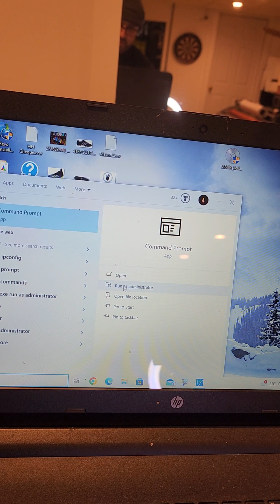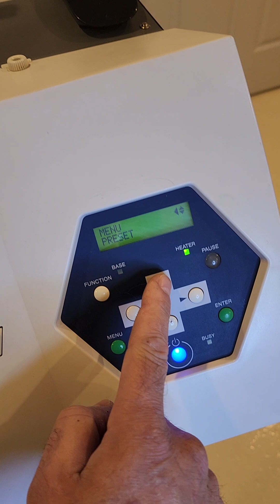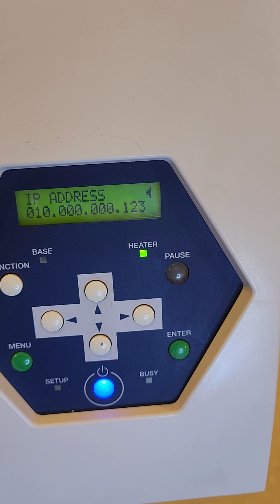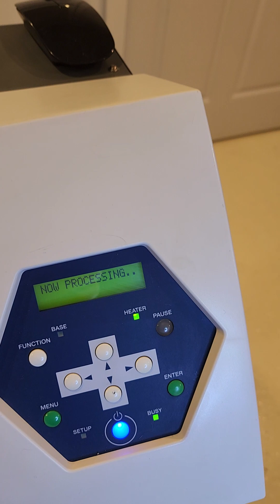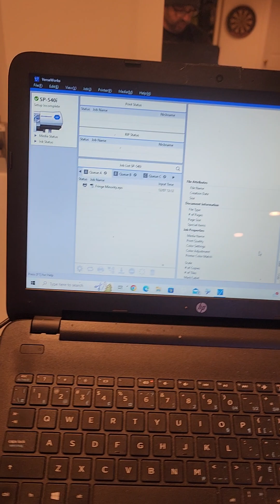FIXED-Roland Versaworks not recognizing the printer.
Make sure that the printer IP address is different from the internet IP address(Computer IP) If your Internet IP address for example, is 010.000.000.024. then change the printer address to 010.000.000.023. just change the last 3 sets of numbers.